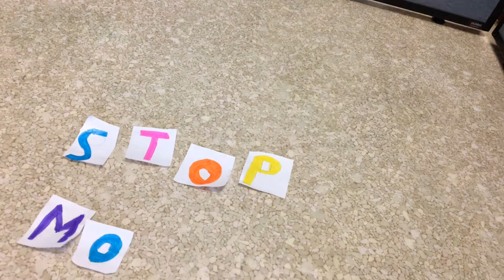THE LETTERS By: Cow Lady & Panda Lady